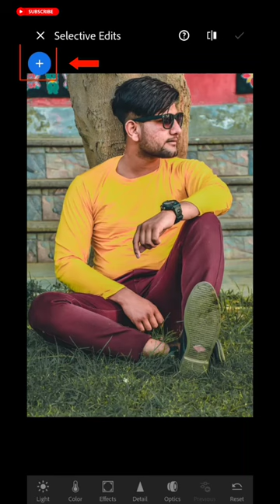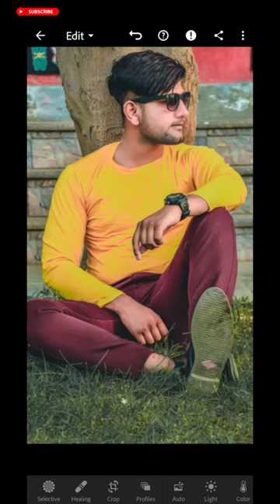How to remove pimples by Lightroom | Smooth face editing in lr mobile | face retouch | perfect click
How to remove pimples | pimples remove editing by perfect click | smooth face editing | face recounting | photo ko smooth kaise bnay
| photo se pimples kaise htay  | how to smooth face editing

Topic covered :-
1.How to remove pimples
2.smooth face editing
3.face retouching
4.pimples kaise htay
5.photo se pimples Kaise htay
6.how to remove pimples in photo
7.how to smooth face editing
8.lightroom editing
9.easy face retouching
10.retouching
11.lightroom se editing kaise kre
12.white face